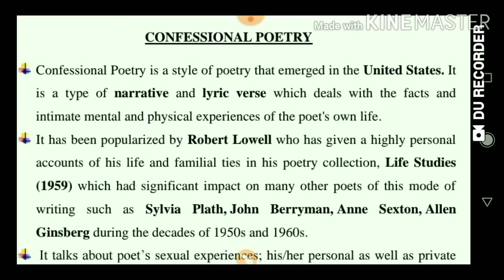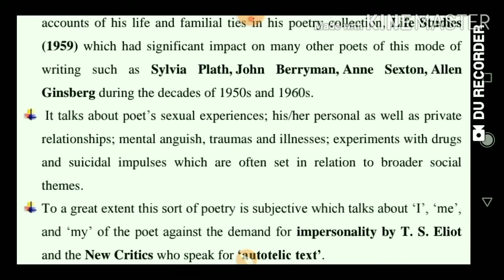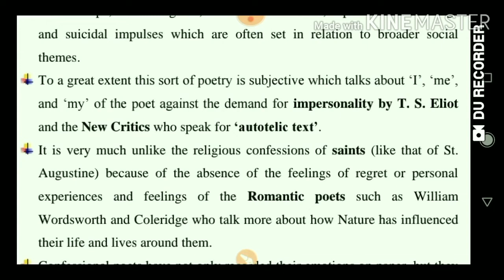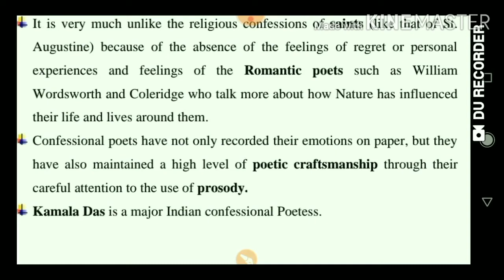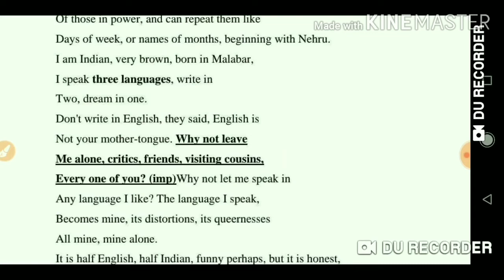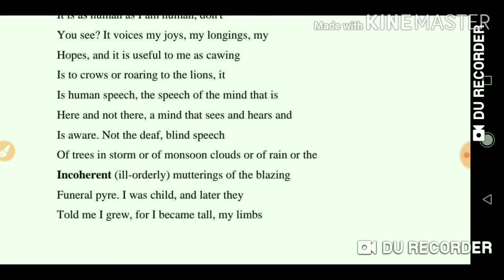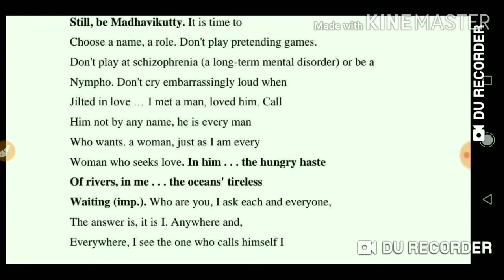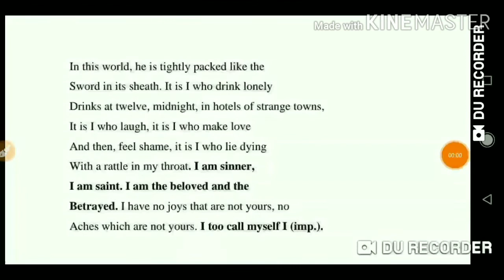Confessional Poetry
Confessional Poetry is about the intimate personal experiences of the poet.